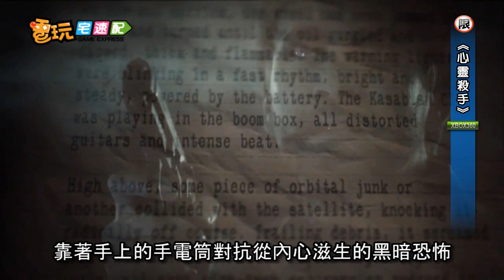電玩宅速配20111215_《心靈殺手》恐怖延續 挑戰美國噩夢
微軟在2010年曾推出一款恐怖冒險遊戲《心靈殺手》，讓玩家操縱失意的小說家 艾倫韋克，在與妻子渡假的旅程中因為與妻子失散，不得不在現實與夢境交錯的虛幻世界中，靠著手上的手電筒對抗從內心滋生的黑暗恐怖，並尋找失蹤妻子的下落。因為《心靈殺手》華麗的光影效果、讓人喘不過氣的恐懼壓力，以及如同美國電視劇的故事安排，推出後大獲好評。而日前微軟也宣布會推出續篇《心靈殺手：美國噩夢》，讓玩家繼續挑戰更深層的黑暗恐怖。不過這次《心靈殺手：美國噩夢》不會推出光碟版，以以網路付費下載的方式推出，喜歡恐怖遊戲的玩家趕快磨練膽子準備挑戰遊戲吧!!